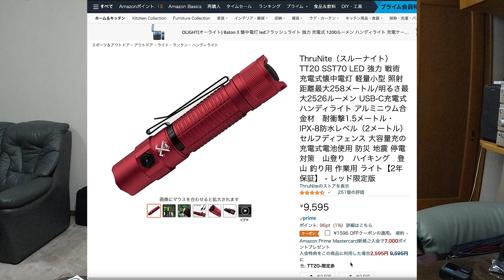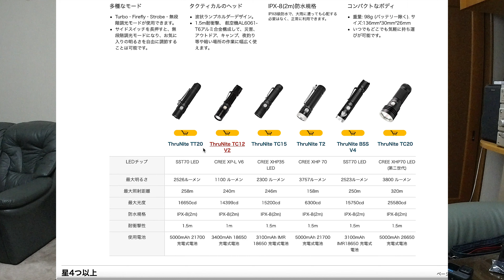スルーナイト TT20 SST70 LED強力 戦術 充電式懐中電灯 明るさ最大2526ルーメン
ThruNiteストア

ThruNite Amazonストア